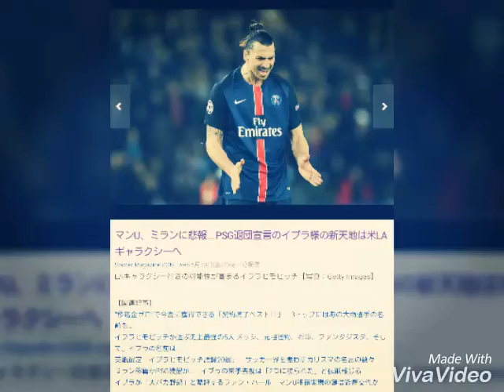マンU、ミランに悲報… PSG退団宣言のイブラ様の新天地は米LAギャラクシーへ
Soccer Magazine ZONE web 5月13日(金)20時34分配信

LAギャラクシー行きの可能性が高まるイブラヒモビッチ【写真：Getty Images】

イタリア衛星放送レポート 今季36得点男は欧州サッカーと決別か

　スウェーデン代表のカリスマFWズラタン・イブラヒモビッチが自身のツイッターを更新し、14日の本拠地ナント戦がパリ・サンジェルマン（PSG）のユニフォームを着てのラストゲームになると今季限りでの退団を明言している。唯我独尊のカリスマの新天地は米MLSのロサンゼルス・ギャラクシーになる可能性が高まっている。イタリア衛星放送局「スカイ・イタリア」は「イブラがPSGにお別れを 未来はギャラクシー」と特集して。

“移籍金ゼロ”で今夏に獲得できる「契約満了ベスト11」　3トップにはあの大物選手の名前も…

　ズラタン節全開のツイートでスーパースターはパリへの決別を表明している。

「明日はオレにとってパルク・デ・プランス（PSGの本拠地）でのラストゲームだ。オレは王としてここに来て、レジェンドとして去る」

　今季限りで契約満了となるカリスマは移籍金ゼロで所属先を選択できる。リーグ4連覇に導き、この間MVPに3度輝いた。今季は36ゴールで得点ランク首位を独走している。このカリスマFWの帰還を悲願とする日本代表FW本田圭佑が所属するACミランにとっては、暗黒時代脱出に向けたチャンス到来とも言えるニュースだった。イブラも古巣ミランに対する愛着を示していた。

　だが、中国資本が買収交渉を進める赤と黒の名門に、イブラは戻ってこないという。

「このニュースは、イブラ帰還を望むミラニスタを喜ばせるニュースになり得たかもしれない。だが残念ながら、このストライカーの興味はアメリカMLSでプレーすることにある。それは、LAギャラクシーだ」

現時点でLA90％、マンU10%、ミラン0%

LAギャラクシーが90パーセント。マンチェスター・ユナイテッドが10パーセント」と見通しをレポート。ミラン率は目下のところゼロだ。

　LAギャラクシーには、かつてイングランド代表のカリスマ、デイビッド・ベッカムが所属した。現在は元イングランド代表MFスティーブン・ジェラードのほか、同DFアシュリー・コール、アイルランド代表FWロビー・キーン、昨季までミランでプレーした元オランダ代表MFナイジェル・デヨンク、メキシコ代表MFジオバニ・ドス・サントスなどが所属している。

　果たして、天上天下唯我独尊のストライカーはマンU、アーセナルというプレミア初上陸を果たしてはもらえないのだろうか。温暖な気候で知られるアメリカ西海岸の地で最後の勇姿を見せるのだろうか。